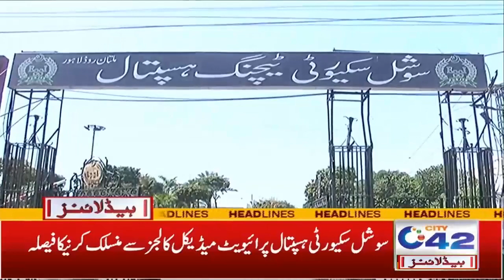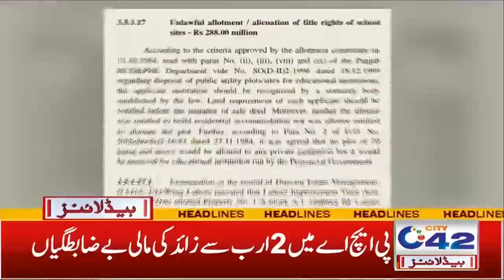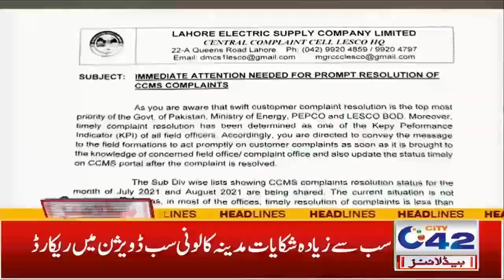PFA In Action | 3am News Headlines | 17 Sep 2021 | City 42